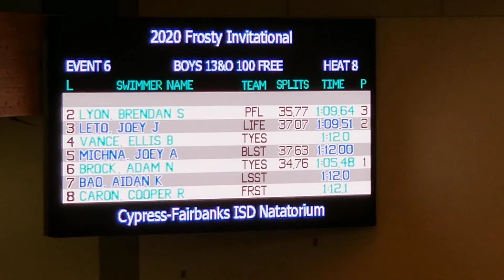Adam 100 free January 18, 2020